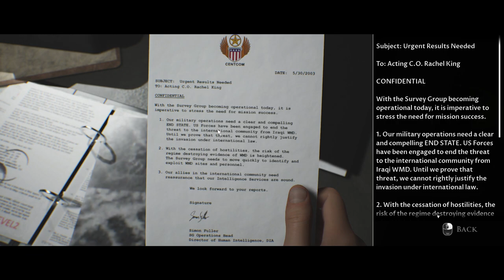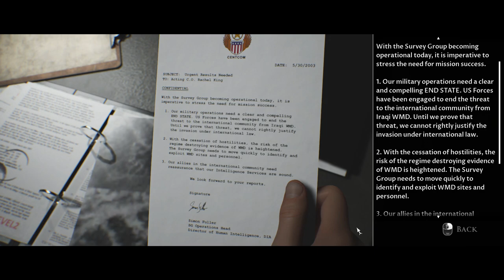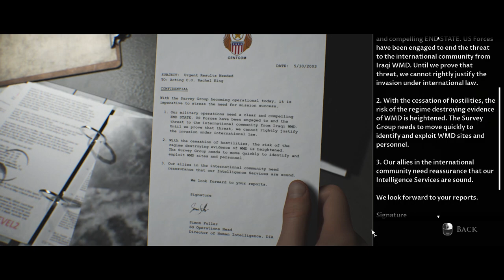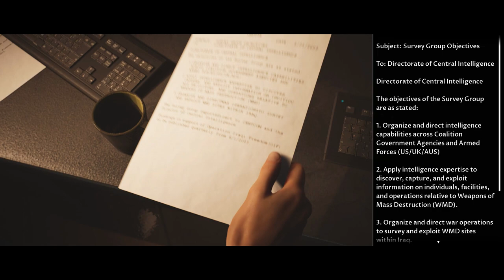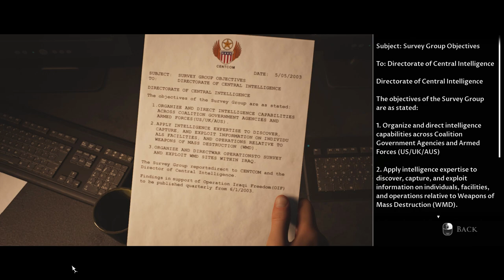Let's Play House Of Ashes Ep.1 The Doom Of Akkad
On the first episode of House Of Ashes, we begin in ancient Akkad as the king tries to appease the moon god he's offended by mass-sacrificing the neighboring Gutians, who are understandably unhappy about it. A group of them arrive at the temple to attack just as an eclipse begins, and creatures from below are awakened by the noise and blood of the battle. One of the sacrifices escapes, but decides to work together with his would-be killer to try and escape the creature. Then, we skip ahead to 2003, during the American invasion of Iraq to meet Lt. Colonel Eric King. He's come to one of Saddam's captured palaces to pick up a squad for his special mission, to take out what he believes is Saddam's stockpile of chemical weapons. However, the CIA field operative attached to the unit is not happy about him going over her head, especially as she's his wife.